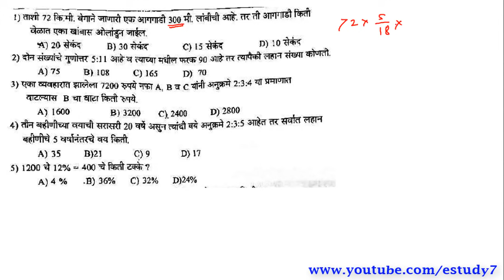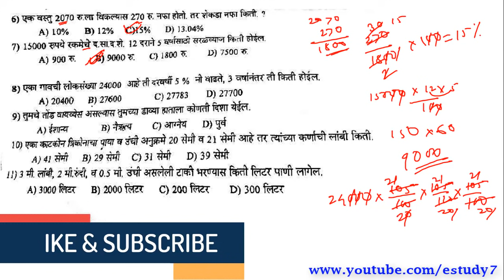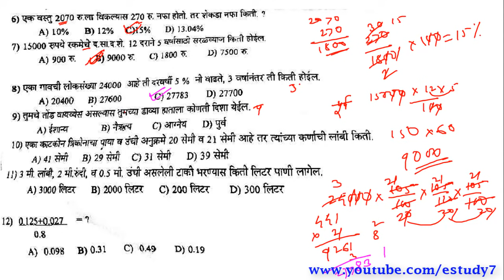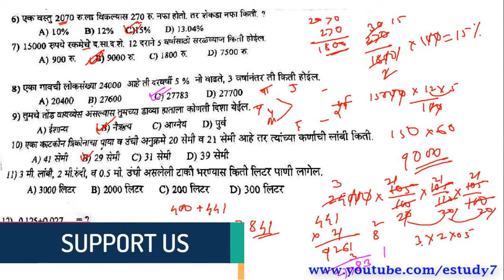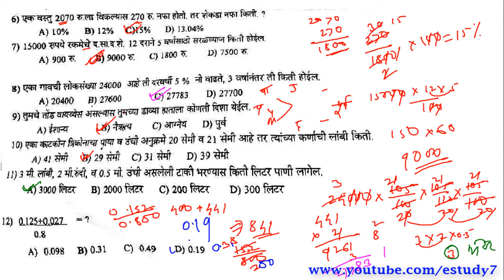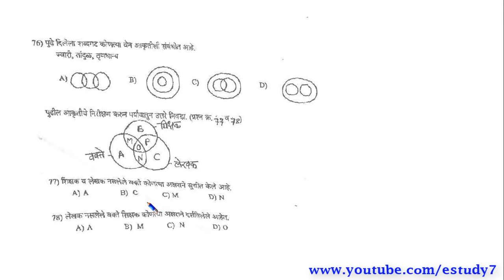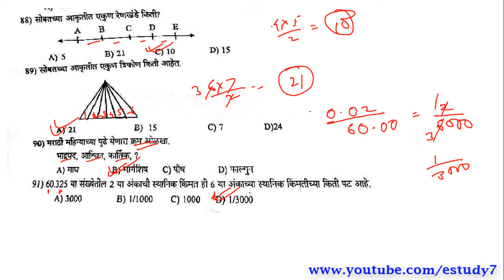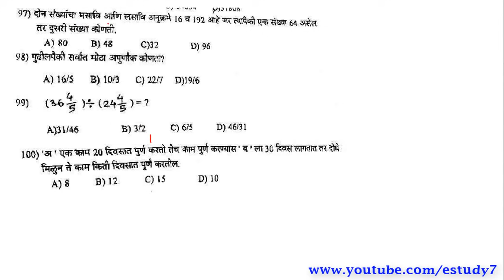SRPF Daund Police Bharti 2018 Paper Solution by eStudy 7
Police Bharti
Fast